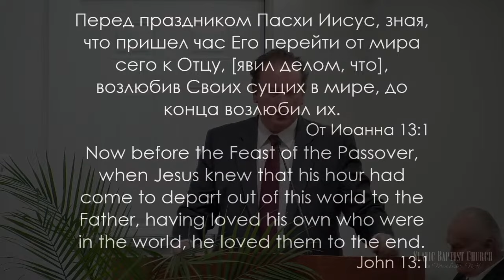«Любовь Христа» | Проповедь Дмитрий Белоус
Страстной Четверг / Хлебоприломление 3.28.24